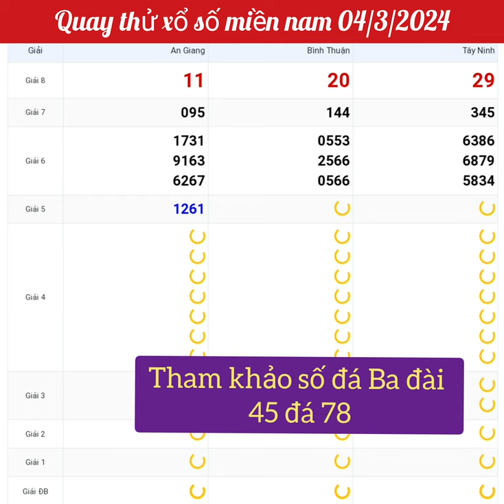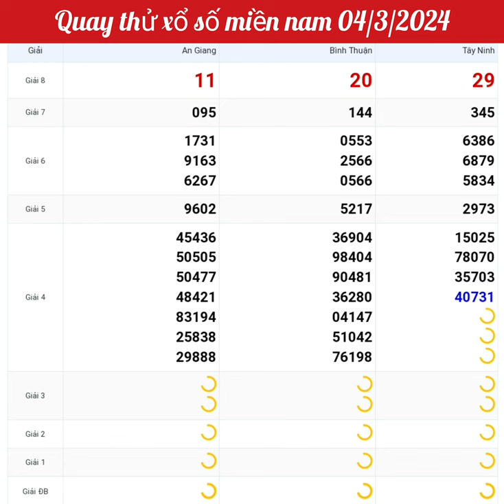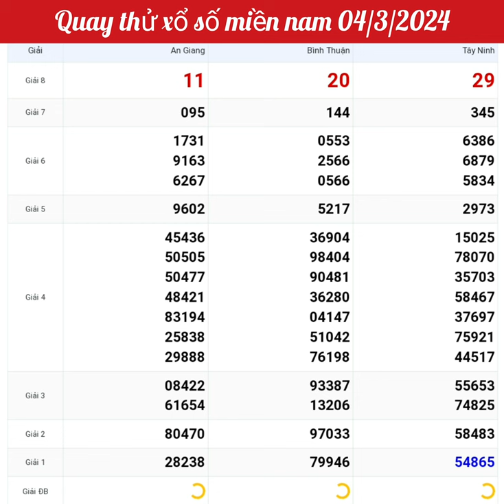Quay thử XSMN, ngày 04/4/2024 quay thử xổ số miền nam hôm nay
video mang tính tham khảo giải trí